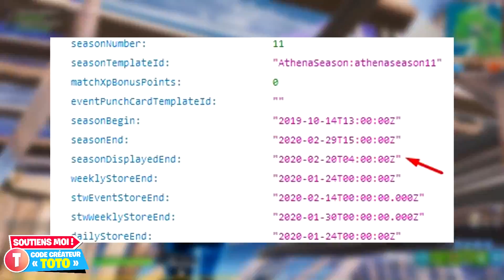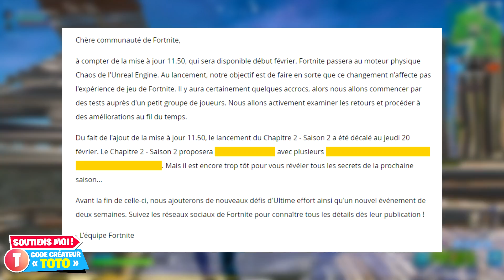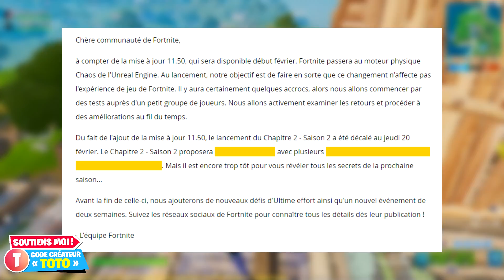EPIC GAMES DÉVOILE LA SAISON 2 DE FORTNITE CHAPITRE 2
⭐️ CODE CRÉATEUR ➔ TOTO ⭐️ MERCI À CEUX QUI ME SOUTIENNENT !!